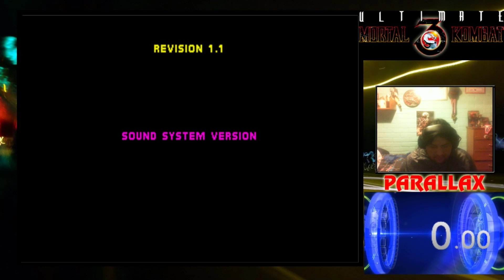Ultimate Mortal Kombat 3 World Record 5:53 (superado)